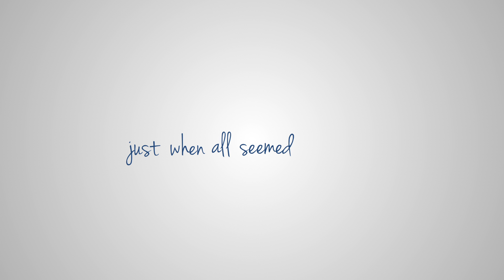Missing Ingredient - Official Trailer (HD)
We are delighted to finally present to you our 2013 featured film.

Missing Ingredient

Synopsis:
The story begins with a faint whiff of freshly-baked delicacies at a bustling Melbourne café where Clara (Donna Tirta), a skilled and passionate pastry chef, is hard at work perfecting her craft. A strong, determined pastry prodigy with an unmistakable flair for excellence, she leads her bustling kitchen with stone-cold strictness and strenuous discipline. Clara's domineering presence allows her to call the shots and take no prisoners.

Calvin (Yonathan Lingawan), Clara's mild-mannered sous-chef, goes about his life in a quiet and discreet fashion. Calvin likes orderliness and often displays obsessive-compulsive traits in carrying out his duties. His love for patisserie takes its roots on hazy childhood memories of his absent mother and a worn-out cake recipe which he is desperately trying to recreate. Despite his formal training and extensive patisserie knowledge, he still finds the recipe lacking in an essential ingredient, without which the formula remains incomplete. Calvin spends his days searching for that elusive secret element; the last piece of the puzzle by which he hopes his yearnings will be satisfied, at last.

Meanwhile, the energetic and lively Samantha (Jessica Tantoyo) joins Clara's kitchen in an effort to escape her mother's constant attempts at putting her in a modelling school. Her vibrant personality, coupled with the dynamic chemistry between her and her co-workers Icha (Nikita Puspita Theodora) and Simon (Hendra Lim), adds a much-needed burst of positivity to the usually depressing kitchen. Lacking the appropriate skills and training required for a kitchen assistant, Samantha's numerous mistakes and mishaps often create problems for the team, infuriating Clara. She befriends Calvin and, upon learning of his story, promises to help him.

Things begin to take a turn for the worse when Clara, feeling challenged by Samantha's endless antics and intense fascination towards Calvin, decides to take matters into her own hands and confronts the girl. A heated argument ensues, and Samantha suddenly finds herself disgracefully dismissed from the kitchen. Distraught and angry, Samantha suddenly collapses, shocking everyone in the room.

With Samantha in a critical condition and the kitchen in complete chaos, things are looking grim for Clara, Calvin, Icha, and Simon.
What could possibly be the cause of Samantha's unexpected collapse? How will Clara restore the peace and harmony in her kitchen?
Will Calvin be able to continue his search for that mysterious secret ingredient? Will he manage to find what he thinks he is looking for, or will his journey reveal more surprises along the way?